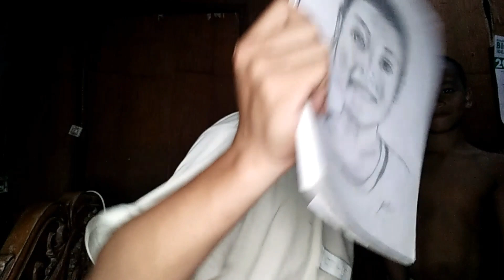Ang Baby ni Sammy Boy...ft. mga drawing niya!